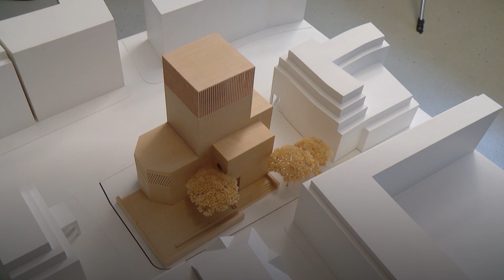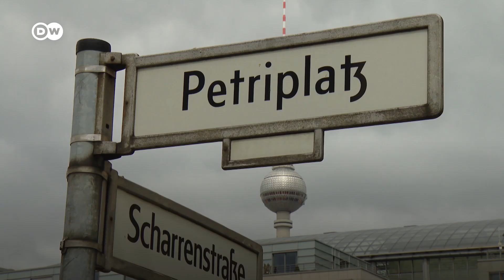En construcción en Berlín un templo para tres religiones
La ‘House of One’ de la capital alemana es un proyecto que busca construir puentes interreligiosos y enviar un mensaje al mundo: la convivencia pacífica y la cooperación entre las tres religiones monoteístas es posible.